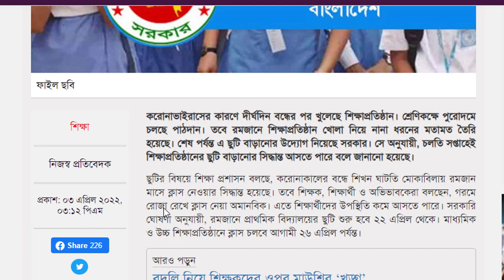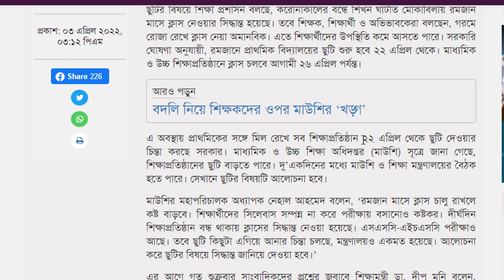অবশেষে শিক্ষা প্রতিষ্ঠানে ছুটি বাড়ছে, চলতি সপ্তাহে সিদ্ধান্ত।। তবে সন্তোষজনক নয়।।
পে স্কেল
মহার্ঘ ভাতা
বদলির আপডেট
জাতীয়করণের খবর
জাতীয়করণ